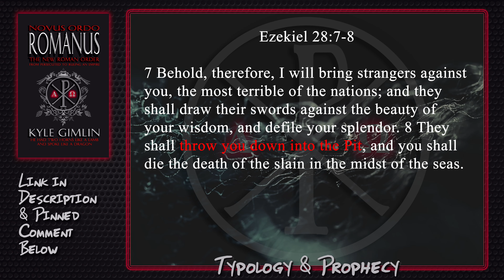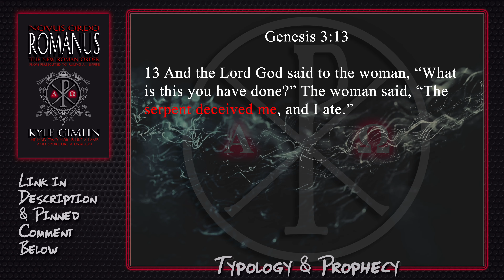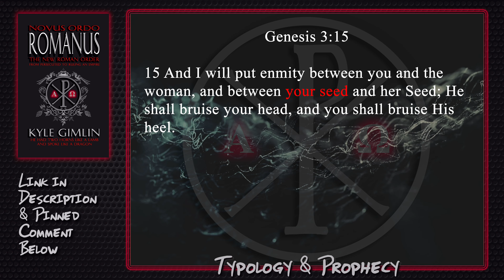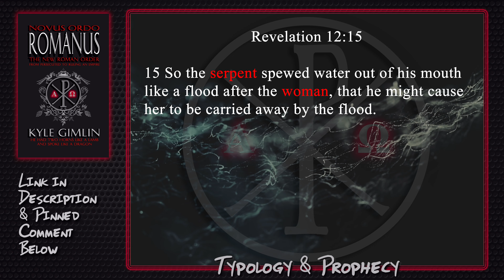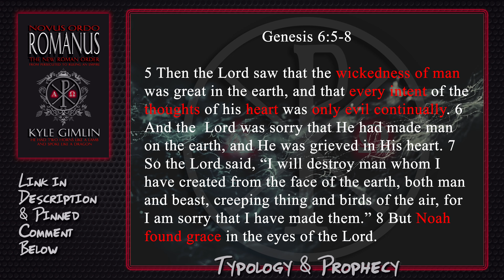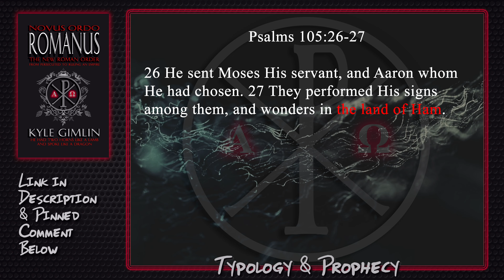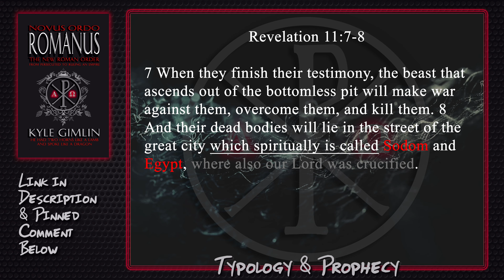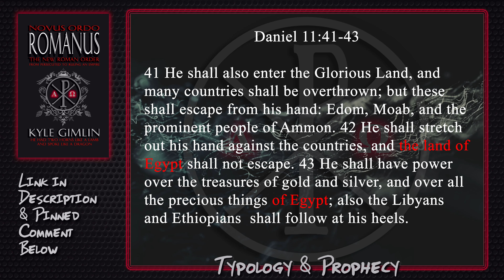Eden’s Serpent: Origins of the King of the South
Genesis 3:15 prophesied that the serpent (i.e. Satan) would have his own seed line through out human history. Revelation 12:15 confirms that the serpent and the woman are still prophetically relevant right down to the end of time. Is Genesis the key to unlocking Revelation’s symbolism? In this episode we connect the dots between the serpent in the Garden of Eden to Daniel eleven’s king of the South, Revelation eleven’s beast from the bottomless pit, and Revelation twelve’s serpent.

My Books:
Novus Ordo Romanus
The Immortal Lie